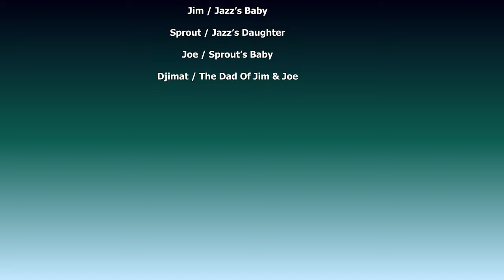Playful Orangutan Baby Joe's Fascination With Stinging Nettle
It always amazes me how primates can handle stinging nettles without being stung. Gorillas seem to squeeze them first before eating. Baby Orangutan Joe just freely plays with them.
Orangutan baby Joe sits in the grass, chewing on a buttercup flower. He crawls towards Jazz and Jim and steals Jim's stick he had in his hand. He then plays with the stinging nettle without any ill effect. Handling it and putting it in his mouth.
At one point you just see Jazz's hand pulling little Joe closer by his head. In the next clip, you'll see Sprout approaching (a bit of fast-forwarding there)  and the dad of Jim and Joe in the far back. Sprout has a look at what the three are doing and then sits next to them. Jazz is looking through the nettles and a quick cute look at the camera from Jim.
rawshutterbug Zazzle:
Orangutans